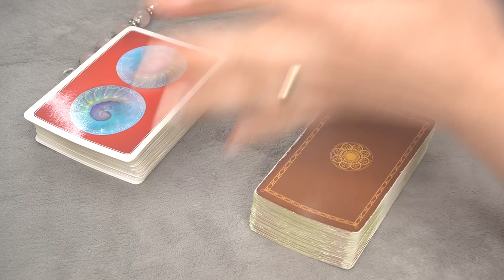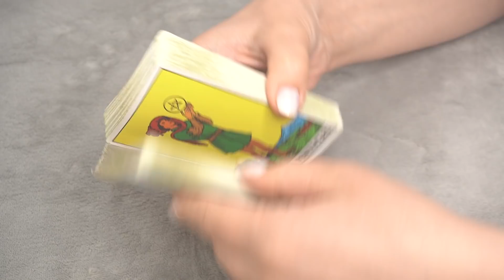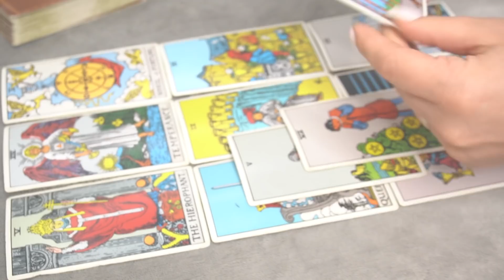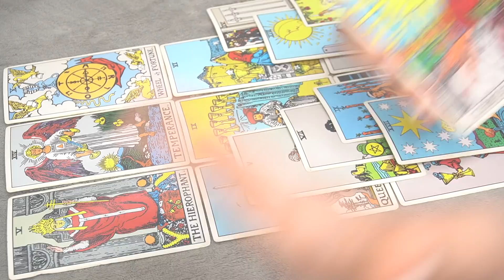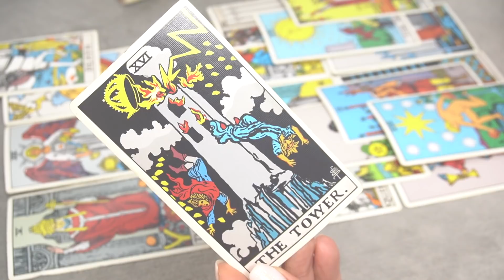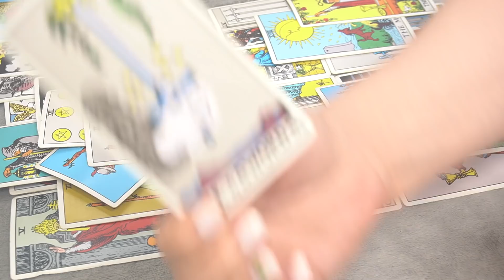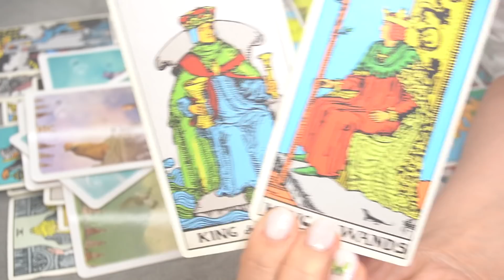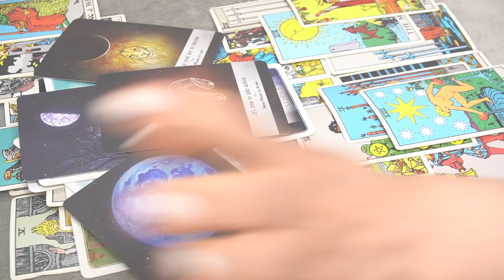FULL MOON IN SCORPIO 🦂 WHOEVER NEEDS TO HEAR THIS MESSAGES * WELCOME HOME*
THE MOON CYCLES AND MANIFESTING JOURNAL/WORKBOOK IS AVAILABLE